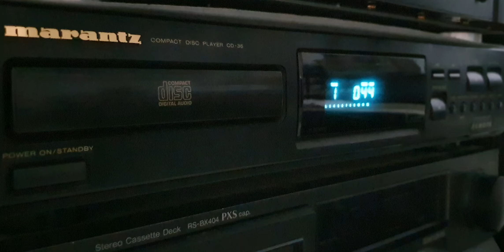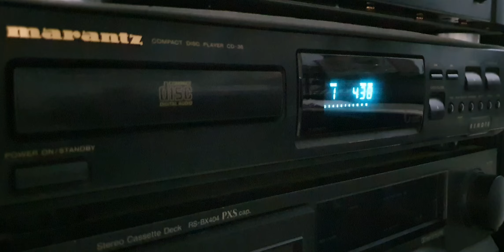বাঁশীতে পল্লীগীতির সুর(1)/বারী সিদ্দিকী/সাগর কুলের নাইয়া/সারগাম[sargam exclusive]